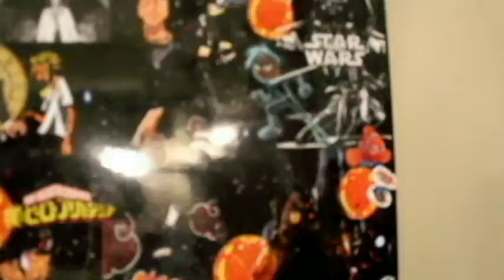ninjago season 4 part 1 review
ZANE IS ALIVE!!! but hes been captured by chen. lord garmodons ol master. what are his motives. he sets up a tornament and if the ninja want to save zane they must join.